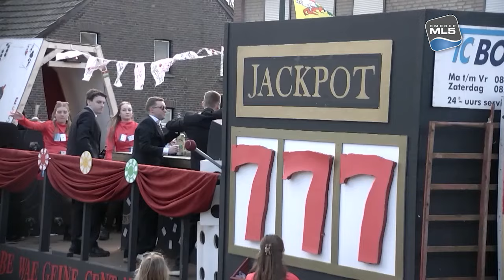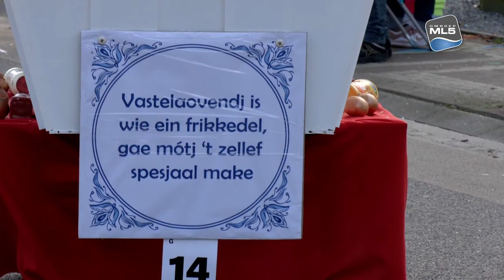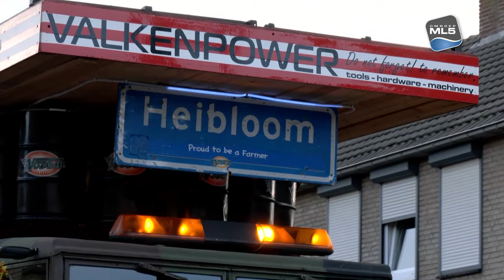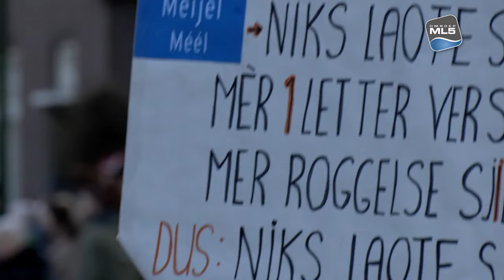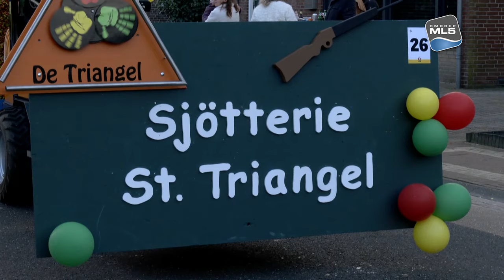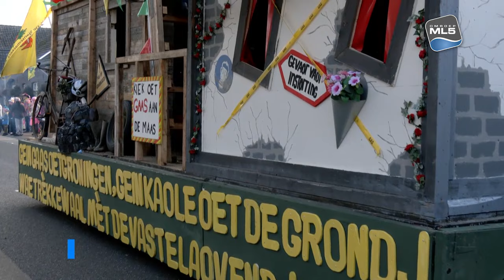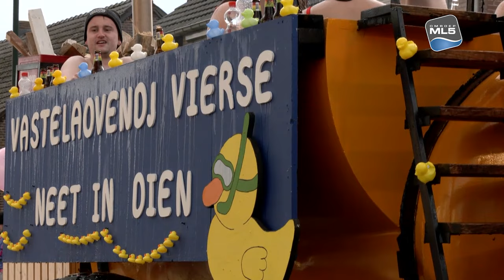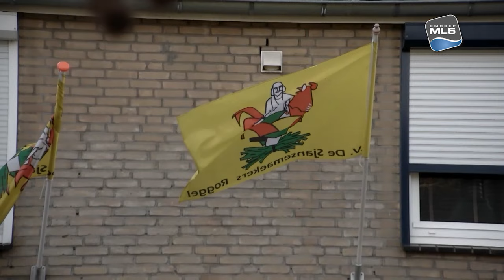Carnavalsoptocht Roggel 2024